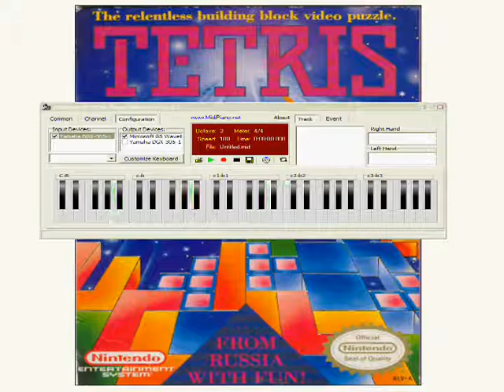Piano Tutorial Tetris Main Theme A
Here is a Tutorial on how to play the main theme from Tetris or what is also called Theme A. Enjoy ^_^

Love & Peace